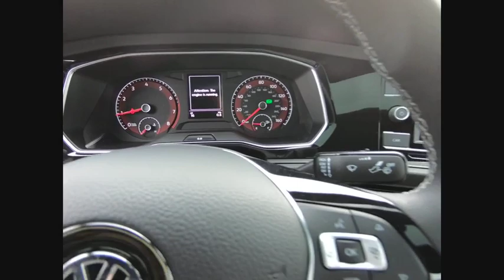2019 Volkswagen Jetta Schaumburg IL S7709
2019 Volkswagen Jetta R-Line

All AVAILABLE INCENTIVES INCLUDED IN PRICE. MUST FINANCE THROUGH VOLKSWAGEN CREDIT AT STANDARD RATE. PRICE NOT COMBINABLE WITH SPECIAL RATES.2019 Volkswagen Jetta R-Line Pure WhiteStorm Gray/Black Artificial Leather.30/40 City/Highway MPGFOX VALLEY VOLKSWAGEN WHERE SATISFIED CUSTOMERS TELL THE TALE!